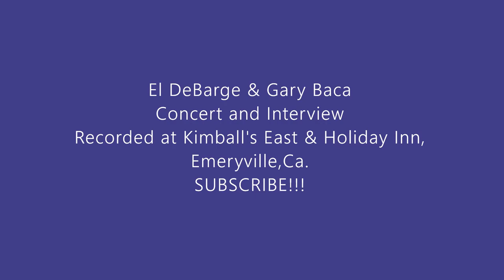El DeBarge Interview - All This Love & Shake (Gap Band Tribute) Live in Oakland, CA. 1997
This is a flashback to the El DeBarge of yesteryear, the El DeBarge you'll never see in concert like this.  Today, he is saved and has a second chance. In 1995, El had just lost his brother Bobby DeBarge (a year and a half after this interview.)  He was living out that troubled artist. We recorded the interview at the bar, lounge area of the hotel, motel, Holiday Inn Emeryville/Oakland, California. 1997

In 2010, he finally emerged from a 16-year delay with the appropriately titled Second Chance, released after a series of comeback performances and appearances, including a well received performance at the 2010 BET Awards. The album yielded two singles, "Second Chance" and the Faith Evans duet "Lay With You", and later resulted in three Grammy Award nominations: Best Male R&B Vocal Performance, Best R&B Song and Best R&B Album. El remains the only member of the DeBarges to have Grammy nominations both outside of the group and in the family.

Eldra Patrick "El" DeBarge (June 4, 1961) singer-songwriter, musician and producer. He was the focal point and primary lead singer of the family group DeBarge. Popular songs led by El DeBarge include "Time Will Reveal", "Stay with Me", "All This Love", and "Rhythm of the Night". As a solo artist, he is best known for his unique high tenor register, strong falsetto and hits like "Who's Johnny" and "Love Always". He's also collaborated with artists such as Dionne Warwick, Al Green, Lalah Hathaway, Babyface, Faith Evans, Quincy Jones, Fourplay, and DJ Quik. DeBarge is a five time Grammy Award nominee.

El admitted that Gaye was a huge influence on his musical style and once commented that he had initially written "All This Love" as a song he imagined Gaye doing; he even imitated Gaye's ad-libs during his "I Want You" era near the end. That same year, El had chart success on the R&B charts with a collaboration with Fourplay on their version of Gaye's "After the Dance". DeBarge's next album, 1994's Heart, Mind and Soul, co-produced with Babyface, yielded modest charted singles such as "Slide" and "Where is My Love" (which featured Babyface on duet vocals).

A native of Detroit, Michigan, El was the sixth of 10 children born to Robert Louis DeBarge, Sr. (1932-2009) and Etterlene (née Abney) DeBarge. DeBarge sang in his local church choir and played piano as a child. Later, after his family moved to Grand Rapids, he and the rest of his family began performing at their uncle's Pentecostal church. When El was 13, his parents divorced after a difficult and stormy marriage. El is of African American, Native American, English, and French descent. Growing up, he was closest to his eldest brother Bobby and began imitating his brother's vocal styling.

For several years, El spent time in private study with music educator Ricky Callier. By 1975, El had begun to express a desire to become a performer. He became a father for the first time at 16 and eventually fathered 11 more children. In 1977, he dropped out of high school and began performing with his elder brothers in clubs and venues in Michigan. By 1979, Bernd Lichters was able to secure a deal with Source Records/MCA to release the Pall Mall Groove – Hot Ice album as SMASH for the USA/Canada market and moved El from Michigan to Los Angeles, to have him, his brothers Mark and Randy DeBarge, in addition to their cousin Andre Abney, Elliot Townsend, and Stanley Hood, to back up the release as the SMASH band. His eldest sister Bunny joined her brothers in California as well. In 1980, because of the success of their brothers Bobby and Tommy DeBarge with the hit group Switch, El was able to perform live at the piano and sing in front of Motown CEO Berry Gordy, who immediately signed the group, then known as The DeBarges, to the label.

Motown mentored them, and members later worked with and contributed songwriting, arrangements, and production to the recordings of Switch, including the 1980 albums "This Is My Dream" and "Reaching for Tomorrow." El's first professional recording was as background vocalist to Switch's 1979 hit "I Call Your Name". He later helped to arrange music for several Switch songs including "Love Over and Over Again" and "My Friend in the Sky," which he, Bunny, and Bobby wrote. This song would later be sampled by the likes of Queen Pen and Raheem DeVaughn.

While DeBarge continued to collaborate on other artists' projects, including those of his brother Chico and rapper DJ Quik (with whom El collaborated on Quik's hit "Hand in Hand"), he didn't release any more albums between 1994 and 2009.